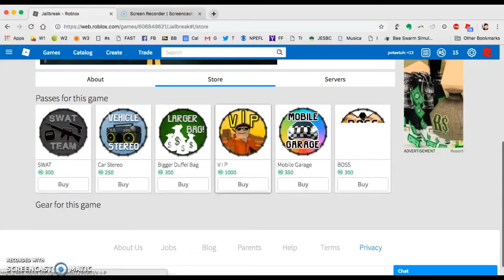jailbreak. with bad quality